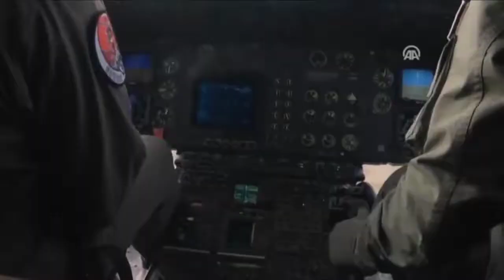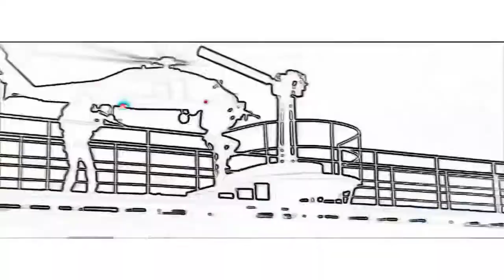TÜRK ÖZEL KUVVETLERİ MUHTEŞEM VİDEO KLİP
cartoon network,
cartoon movies,
cartoon vines,
cartoon song,
cartoon cartoon,
cartoons live,
cartoon logic,
cartoon bangla,
cartoon crew,
cartoon box,
cartoon,
cartoonz,
cartoon live,
cartoon network live,
cartoon animation,
cartoon art,
cartoon arabic,
cartoon and cereal,
cartoon action movies,
cartoon avengers,
cartoon app,
cartoon amv,
cartoon anatomy,
cartoon asmr,
a cartoon movie,
a cartoon christmas,
a cartoon song,
a cartoon character,
a cartoon christmas movie,
a cartoon network,
a cartoon show,
a cartoon christmas arranged by michael story,
a cartoon christmas song,
a cartoon video,
cartoon baby,
cartoon barbie,
cartoon beatbox battle,
cartoon batman,
cartoon beats,
cartoon block,
cartoon ben 10,
cartoon basketball,
cartoon bear,
b cartoon barbie cartoon,
b cartoon in hindi,
b cartoon network,
ultra b cartoon,
u b cartoon in hindi,
ultra b cartoon in hindi,
u b cartoon,
ultra b cartoon in telugu,
j c b cartoon,
lil b cartoon,
cartoon cars,
cartoon christmas,
cartoon conspiracy,
cartoon characters in real life,
cartoon characters as monsters,
cartoon chota bheem,
cartoon cat,
cartoon comedy,
c cartoon network,
c cartoon movies,
c cartoon characters,
a b c cartoon,
cookie swirl c cartoons,
pimp c cartoon,
letter c cartoon,
a b c cartoon urdu,
studio c cartoon,
c.o.c cartoon,
cartoon drawing,
cartoon doraemon,
cartoon disney,
cartoon dog,
cartoon david,
cartoon dora,

cartoon duck,
cartoon dubs,
cartoon dragon,
cartoon damsel,
d cartoon network,
d cartoon in hindi,
m.a.d cartoon network,
tenacious d cartoon,
3d cartoon,
7 d cartoon,
d&d cartoon parody,
initial d cartoon,
1 d cartoon,
seven d cartoon,
cartoon episodes,
cartoon english,
cartoon eyes,
cartoon elephant,
cartoon edits,
cartoon eggs,
cartoon explosion,
cartoon express,
cartoon endings,
cartoon episode 1,
e cartoon song,
wall-e cartoon,
eazy e cartoon,
mughal e cartoon,
andrew e cartoon,
letter e cartoon,
s d e cartoon,
e junior cartoons,
cartoon s e x,
e junior cartoons 2016,
cartoon full movies,
cartoon fight,
cartoon for kids,
cartoon funny,
cartoon fight club,
cartoon for children,
cartoon for baby,
cartoon for girls,
cartoon fart,
cartoon football,
f cartoon movie,
axel f cartoon,
letter f cartoon,
dinosaurs cartoons f,
cartoon network f,
f zero cartoon,
mr bean cartoon f,
cartoon movies disney f,
spiderman cartoon f,
cartoonz f,
cartoon grinch,
cartoon ghost,
cartoon girl,
cartoon gun,
cartoon golpo,
cartoon gopal bhar,
cartoon grinch movie,
cartoon growth,
cartoon green screen,
cartoon godzilla,
g cartoons,
junior g cartoon,
kenny g cartoon,
becky g cartoon,
dragon ball g cartoon,
rated g cartoons,
oneyng cartoons,
b.g cartoon,
parle g cartoon,
jang cartoon,
cartoon hindi,
cartoon hd,
cartoon hooligans,
cartoon horse,
cartoon heroes,
cartoon hood,
cartoon hulk,
cartoon hindi movie,
cartoon hood vines,
cartoon history,
triple h cartoon,
japan h cartoon,
letter h cartoon,
h town cartoon,
h d cartoon,
cartoon network h,
mr bean cartoon h,
cartoon network logo h,
cartoon rap (feat. h.u.e.),
he man cartoon,
cartoon in hindi,
cartoon intros,
cartoon in real life,
cartoon inflation,
cartoon in bangla,
cartoon in urdu,
cartoon in english,
cartoon in the hood,
cartoon in spanish,
cartoon into anime,
i cartoon song,
i cartoon in hindi,
i cartoon movie,
i cartoon network,
i cartoon challenge,
i cartoon challenge mastermind,
i cartoon full movie,
i cartoon dance challenge,
i cartoon video,
i love cartoon,
cartoon jokes,
cartoon justice league,
cartoon jan,
cartoon joker,
cartoon jesus,
cartoon jeffy,
cartoon jaan,
cartoon jcb,
cartoon jail,
cartoon jungle book,
pb and j cartoon,
juicy j cartoon,
t&j cartoons collection 2016,
ll cool j cartoon,
harris j cartoon,
stevie j cartoon,
d j cartoon,
jessie j cartoon,
baby j cartoon,
letter j cartoon,
cartoon kids,
cartoon kitty,
cartoon khmer,
cartoon krishna,
cartoon kahani,
cartoon karaoke,
cartoon kevin hart,
cartoon king,
cartoon karma,
cartoon krrish,
k cartoon channel,
k cartoon in hindi,
meena k cartoon,
pre k cartoons,
meena k cartoon in urdu,
john k cartoons,
bachon k cartoon,
kim k cartoon,
jan k cartoon,
p.k cartoon,
cartoon love,
cartoon love story,
cartoon lion,
cartoon lyrics,
cartoon live streams,
cartoon larva,
cartoon laugh,
cartoon love songs,
l cartoons for children,
l cartoon in hindi